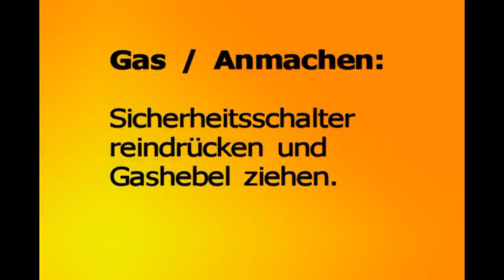McCulloch Electramac 35 ES Kettensäge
Die Electramac 35 ES wurde von 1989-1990 gebaut.

Technische Daten:
Motor: 230 V
1,4 kW
Öltankkapazität: 150 ccm